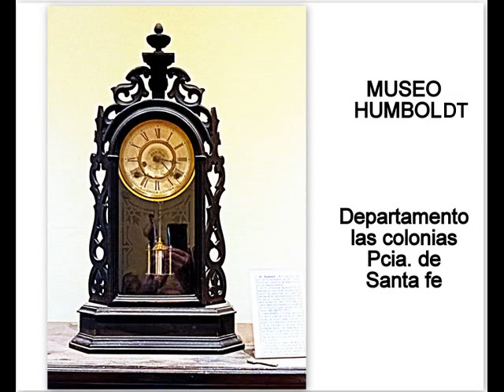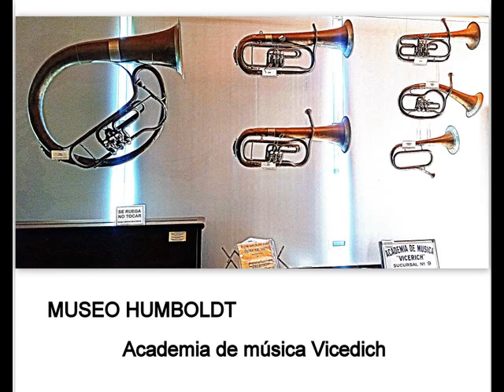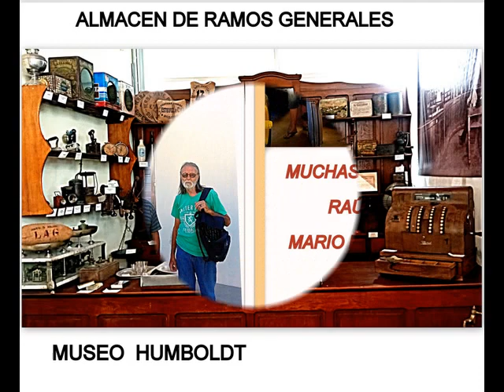HUMBOLDT- MUSEO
HUMBOLDT- MUSEO-  Ernesto Tito Haristoy, sobre un proyecto de investigación y difusión del acervo Nacional.  Se observa que este Pueblo de las Colonias Santafesinas Argentinas, con origen de inmigración Europea, conserva buenos valores públicos ( Es un pueblo ordenado y prolijo) y una rica historia de trabajo y cultura.